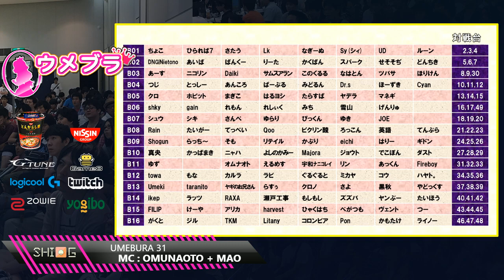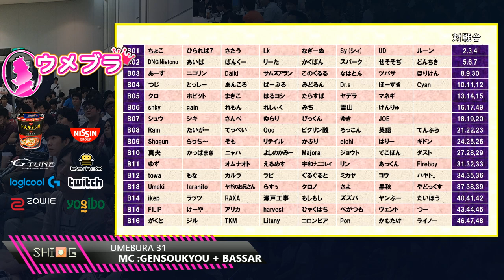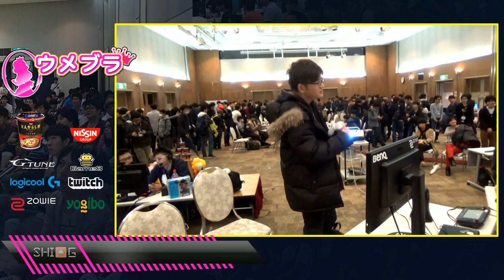ウメブラ31 予選B / UMEBRUA31 - スマブラ WiiU 大会